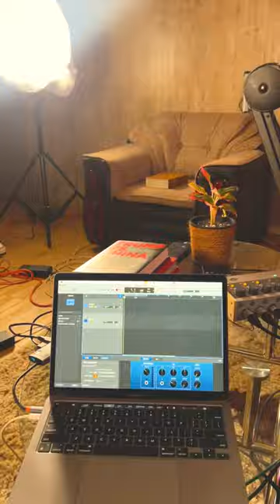FIRST VLOG OF THE PODCAST 🛑😍 | VLOG 1.0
FIRST VLOG OF THE PODCAST 🛑😍

let us know what you guys think, since we are planning to upload these on a separate vlog channel